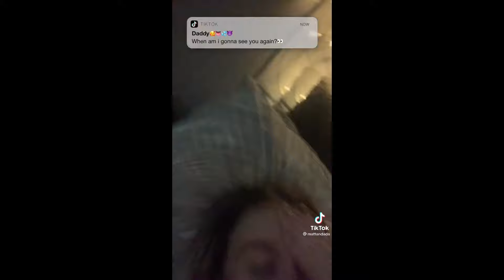Cutest Couples on TikTok Kissing my Best friend Challenge 2023